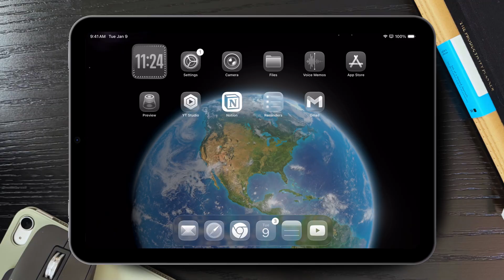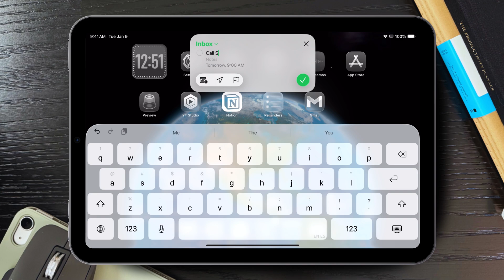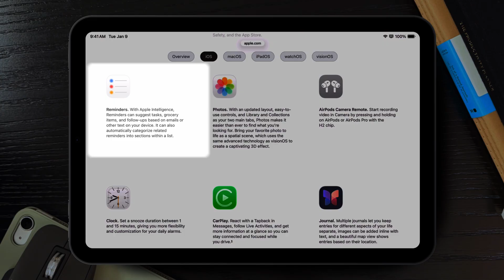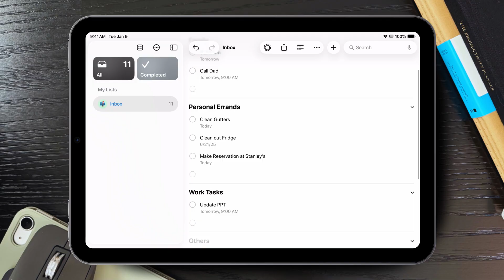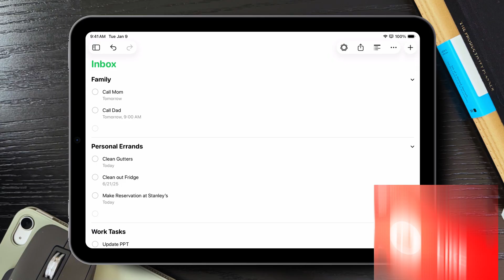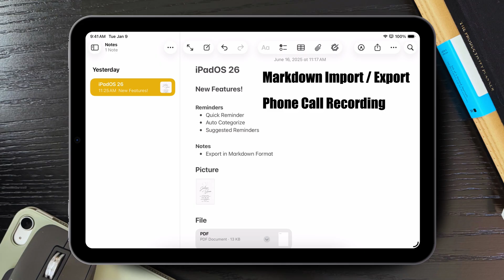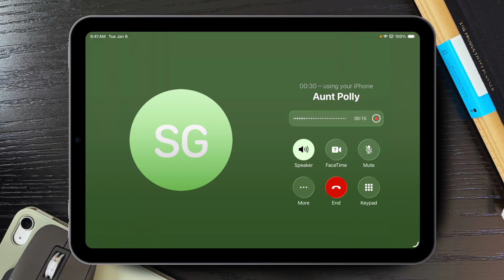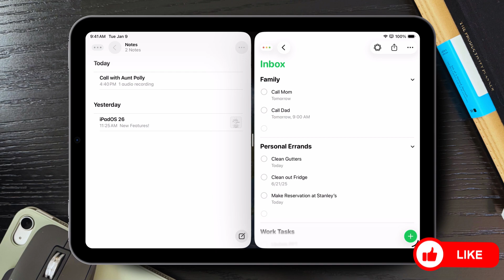iOS26 EXCITING New REMINDERS and NOTES Features!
These iOS26 and iPadOS26 features bring meaningful upgrades to Apple Notes and Reminders—two apps I use daily for planning, follow-ups, and content creation.

In this video, I test out the new Quick Reminder shortcut, Apple Intelligence-powered task suggestions, automatic list organization, and time zone support in Reminders. I also explore Notes’ new Markdown export functionality and the surprising addition of phone call recording with transcripts—all running on the iOS 26 beta.

- How to quickly add tasks using the new Quick Reminder control
- How Apple Intelligence suggests and organizes your reminders automatically
- How time zone-based scheduling works in Reminders
- How to export Notes to Markdown (.md)
- How to record and transcribe phone calls directly into Notes

*Timestamps:*
00:26 - New REMINDER Features
00:54 - Reminders Feature 1
01:41 - Reminders Feature 2
03:07 - Reminders Feature 3
03:52 - Reminders Feature 4
04:48 - Notes Feature 1
06:27 - Notes Feature 2